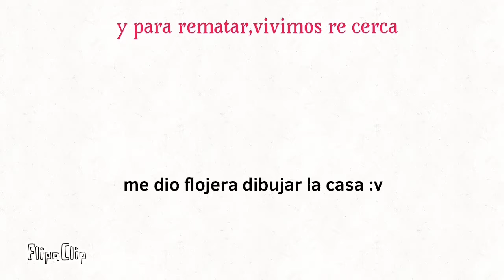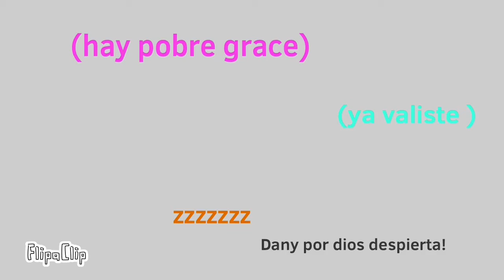COLOR DE PELO.COMIC GRACE Y EDER.(vean La Descripción))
Pa que no me digan cosas del copyright
Todoroki es del anime boku no hero
Y frisk es del videojuego undertale
Ok ya hay